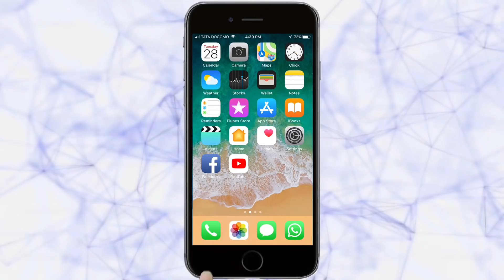के. एल. ई. संस्थेच्या फिजीओथेरपी केंद्राचे उद्घाटन | Belgaum News | 14-11-2018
|Tarun Bharat Social Media | तरुण भारत |के. एल. ई. सोसायटी संचालित अत्याधुनिक फिजीओथेरपी केंद्राचा कार्यारंभ येथील डॉ. प्रभाकर कोरे हॉस्पिटलमध्ये करण्यात आला. या केंद्राचे उद्घाटन बुधवारी सकाळी म्हैसूर येथील राजमाता प्रमोदादेवी यांच्या हस्ते करण्यात आले.